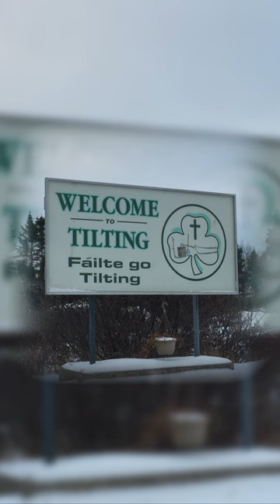The most IRISH place in the world that's not IRELAND!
Filmmaker by Heart uses affiliate programs to help support and monetise its services, publications and websites, which means that when you click on links to various merchant sites that Filmmaker by Heart feature on this site and make a purchase, this can result in a commission that is credited to Filmmaker by Heart, a brand of Bertie Brosnan Films. Filmmaker by Heart assume no liability for products purchased.

Download the first 10 chapters of my ‘Filmmaker by Heart’ book